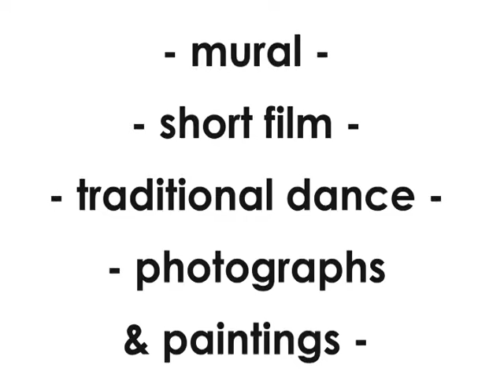[Psychology Summit 2015] Teaser: Art Competitions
Here's our first teaser video for our Psychology Summit 2015:
ART COMPETITIONS!